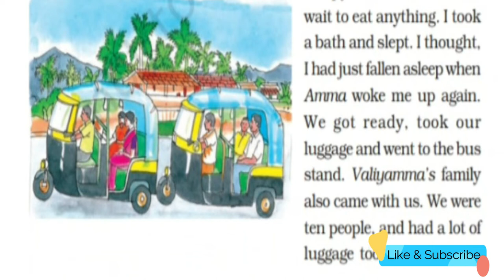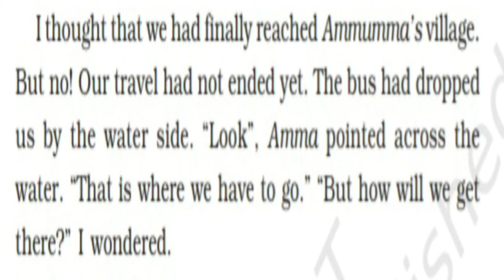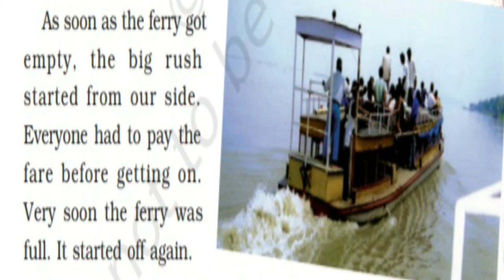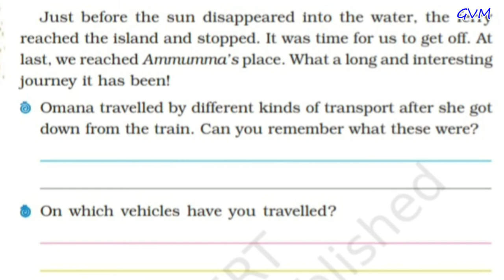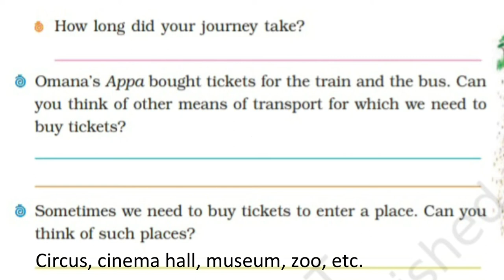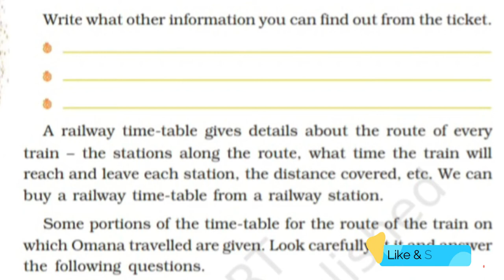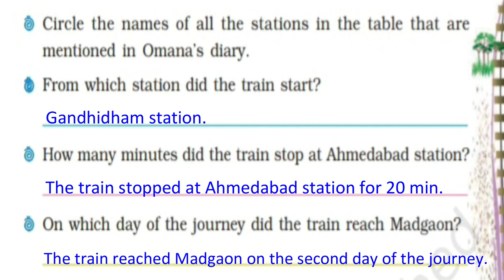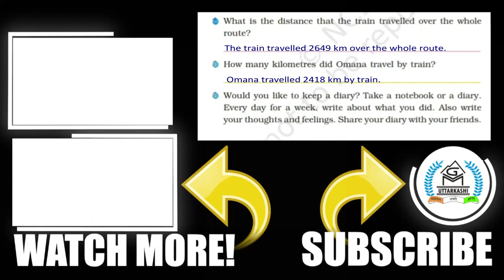NCERT | Class 4 | EVS | Chapter 8 | Reaching Grandmother's House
lecture by Miss Nirmala Kalura, GVM